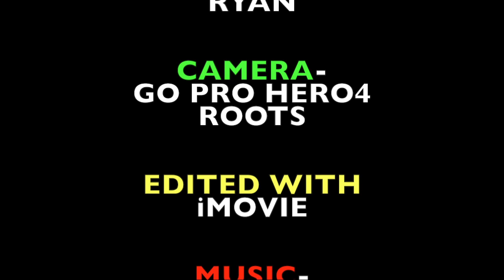Climbing and Camping in a 2,500+ year old Bald Cypress Tree!!!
A short film exploring the last uncut forest in Virginia.